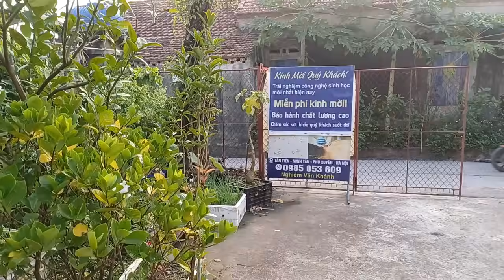Ed Lapiz Preaching 2024 🆘 God Will Reject You If You Do This, Biblical Warning 🔝